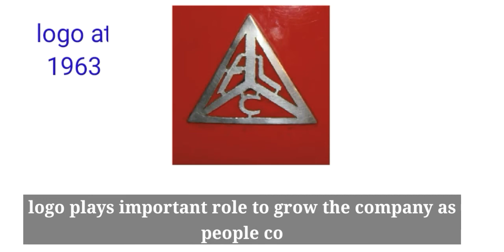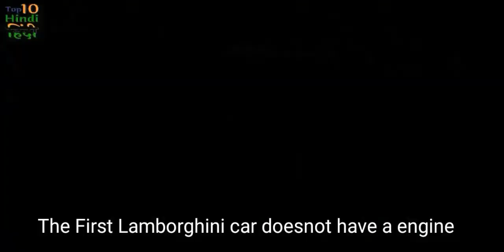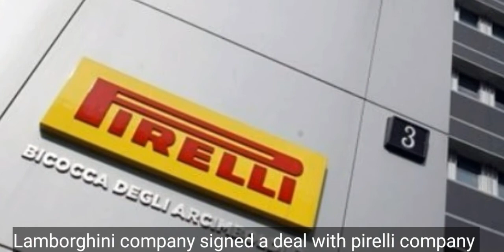Ten interesting fact about Lamborghini and its history